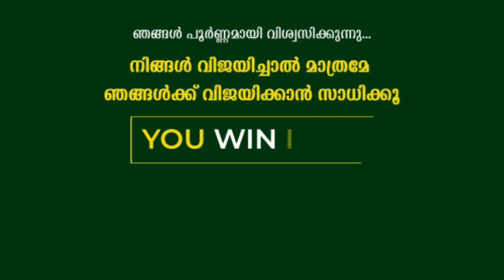റബ്ബർ തോട്ടം വാങ്ങാൻ ആള് വന്നിട്ടുണ്ടേ..... YW IW REAL ESTATE DEPARTMENT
We are a company that provides work from home, job consultancy, digital auto consultancy, and real estate services.We have a team of experts who can help you with all of your needs.